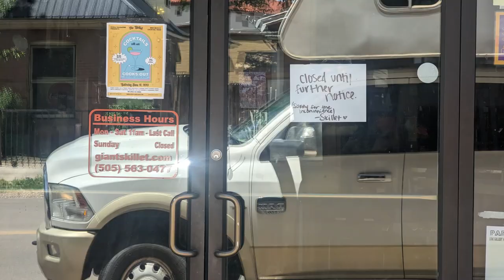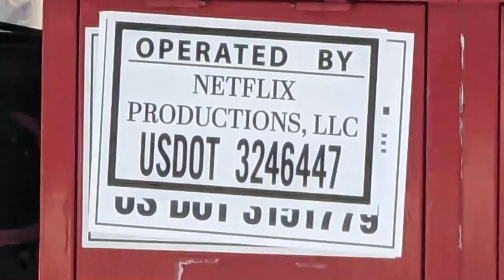New York Pizza and Another Movie Set